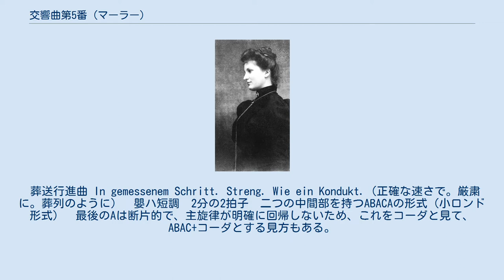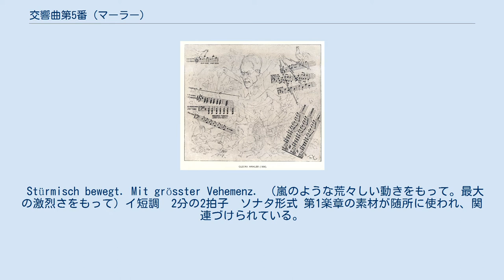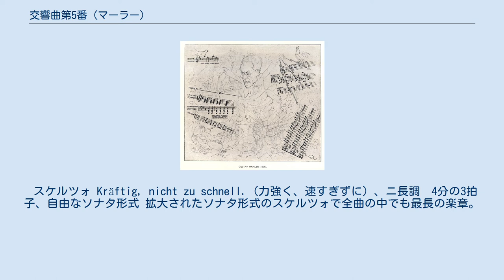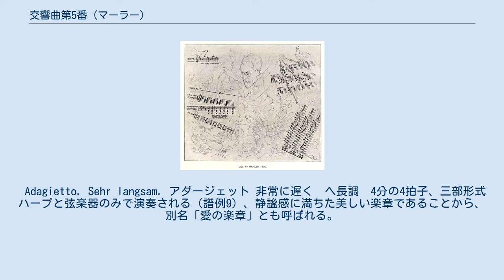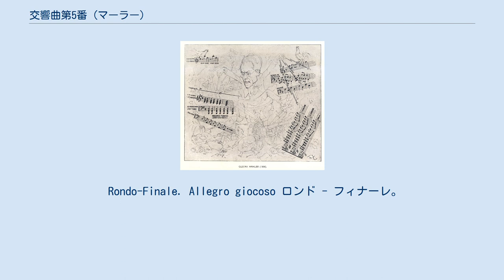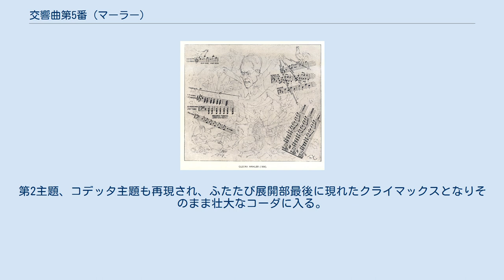交響曲第5番 (マーラー)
交響曲第5番（こうきょうきょくだい5ばん）嬰ハ短調は、グスタフ・マーラーが1902年に完成した5番目の交響曲。
5楽章からなる。
マーラーの作曲活動の中期を代表する作品に位置づけられるとともに、作曲された時期は、ウィーン時代の「絶頂期」とも見られる期間に当たっている。
 1970年代後半から起こったマーラー・ブーム以降、マーラーの交響曲のなかで人気が高い作品となっている。
その理由としては、大編成の管弦楽が充実した書法で効果的に扱われ、非常に聴き映えがすること、音楽の進行が「暗→明」というベートーヴェン以来の伝統的図式によっており曲想もメロディアスで、マーラーの音楽としては比較的明快で親しみやすいことが挙げられる。
とりわけ、ハープと弦楽器による第4楽章アダージェットは、ルキノ・ヴィスコンティ監督による1971年の映画『ベニスに死す』（トーマス・マン原作）で使われ、ブームの火付け役を果たしただけでなく、マーラーの音楽の代名詞的存在ともなっている。
 第2番から第4番までの3作が「角笛交響曲」と呼ばれ、声楽入りであるのに対し、第5番、第6番、第7番の3作は声楽を含まない純器楽のための交響曲群となっている。
第5番で声楽を廃し、純器楽による音楽展開を追求するなかで、一連の音型を異なる楽器で受け継いで音色を変化させたり、対位法を駆使した多声的な書法が顕著に表れている。
このような書法は、音楽の重層的な展開を助長し、多義性を強める要素ともなっており、以降につづく交響曲を含めたマーラーの音楽の特徴となっていく。
 また、第5番には同時期に作曲された「少年鼓手」（『少年の魔法の角笛』に基づく）や、リュッケルトの詩に基づく『亡き子をしのぶ歌』、『リュッケルトの詩による5つの歌曲』と相互に共通した動機や曲調が認められ、声楽を含まないとはいえ、マーラーの歌曲との関連は失われていない。
さらに第4番以降しばしば指摘される「古典回帰」の傾向についても、後述するようにそれほど単純ではなく、書法同様の多義性をはらんでいる。
 マーラーの指揮の激しさを描いた風刺画 1901年2月17日に自作『嘆きの歌』を初演したマーラーは、その一週間後、ウィーン・フィルハーモニー管弦楽団の演奏会を終えた直後に痔による出血を起こした。
4月にはウィーン・フィルを辞任する。
 この辞任は、マーラーがベートーヴェンやシューマンの交響曲などを編曲して上演したり、自作やリヒャルト・シュトラウス、ブルックナーの作品をプログラムに組んだりしたことが、ウィーンの保守的な批評家・聴衆から非難されたことによる。
批評家からは「音楽の狂人」、「ユダヤの猿」など耐え難い批判を浴び、移り気な聴衆は代役指揮者を支持することなどがあったとされる。
同時に、マーラーが専制君主的に接した楽団員ともトラブルが発生した。
 しかし、ウィーン宮廷歌劇場の職は維持しており、ブルーノ・ワルターやレオ・スレザークらを同歌劇場に登用、自身の理想とする舞台づくりに邁進する。
ウィーン・フィルとの関係自体も継続され、1902年3月にマーラーの妹ユスティーネはウィーン・フィルのコンサートマスター、アルノルト・ロゼと結婚している。
 1901年夏、マーラーはヴェルター湖畔のマイアーニックで休暇を過ごし、作曲小屋で、『リュッケルトの詩による5つの歌曲』の第1曲から第4曲まで、『亡き子をしのぶ歌』の第1曲、第3曲、第4曲、『少年の魔法の角笛』から「少年鼓手」を完成させ、続いて交響曲第5番の作曲をスケッチする。
 休暇を終えたマーラーは、11月25日に自作の交響曲第4番をミュンヘンで初演。
これは不評だったが、翌1902年6月、クレーフェルトで第3番の全曲初演を指揮して大成功を収めた。
クレーフェルトでは、ウィレム・メンゲルベルクと知り合う。
前後して、オッフェンバック『ホフマン物語』（1901年11月11日）やリヒャルト・シュトラウス『火の欠乏』（1902年1月29日）などのオペラ作品をウィーン初演している。
 第5交響曲は、スケッチから1年後の1902年夏に同じマイアーニックの地で完成。
同時期に『リュッケルトの詩による5つの歌曲』の第5曲も完成させている。
 アルマ・マーラー この間、1901年11月に解剖学者ツッカーカンドル家のサロンに招待され、当時22歳のアルマ・シントラーと出会い、12月には婚約を発表、翌1902年3月9日に結婚した。
この年の11月3日には、2人の間に長女マ...